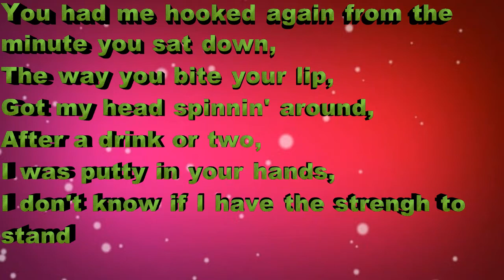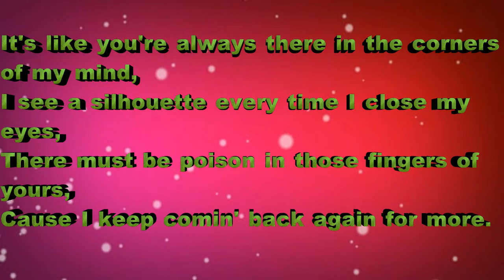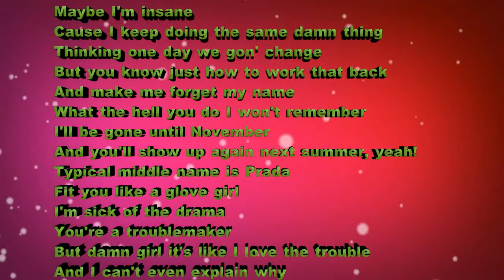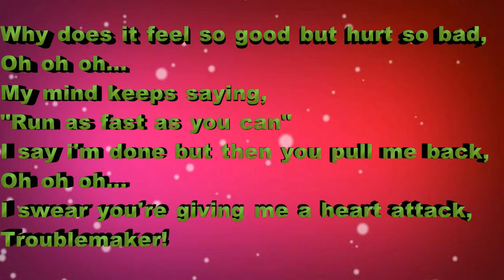Olly Murs - Troublemaker [Lyrics]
Made this with CyberLink PowerDirector